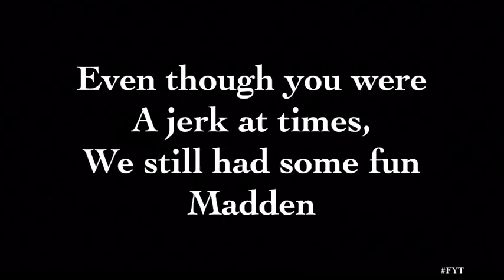4thString Madden 16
Madden 16 "highlights" from the 4th String League